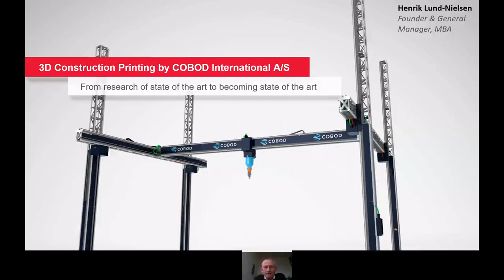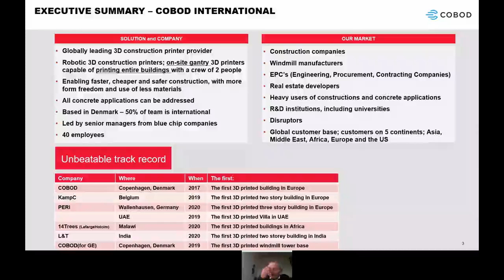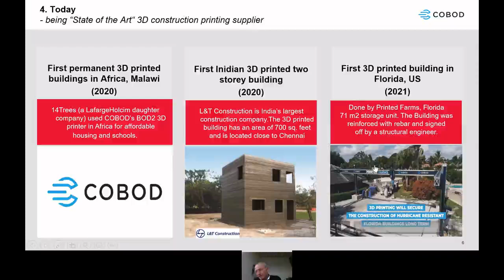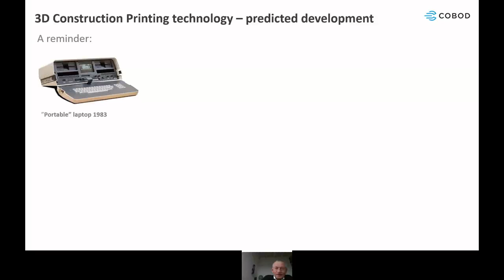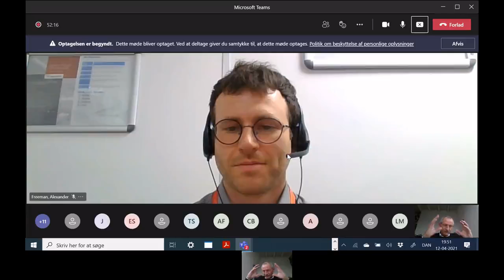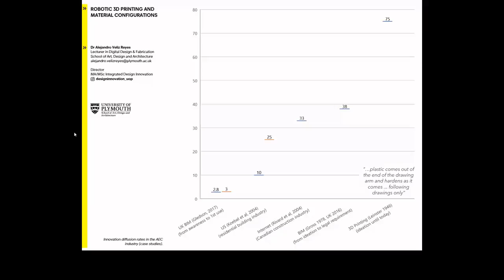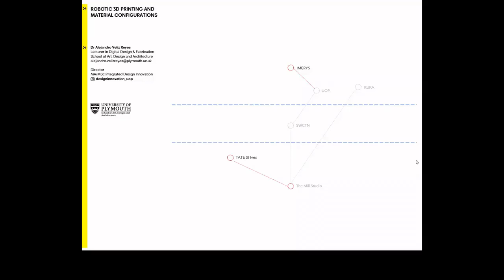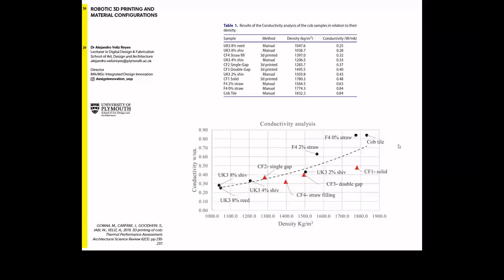CIBSE South West: State of the Art 3D Printed Buildings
This joint session with the IET delved into the world of 3D construction, looking at benefits, methods and associated technology. Speaking at the event was Henrik Lund Nielsen MBA, General Manager and Founder at COBOD, and Dr Alejandro Velez Reyes, Lecturer in Digital Design and Fabrication at the University of Plymouth.